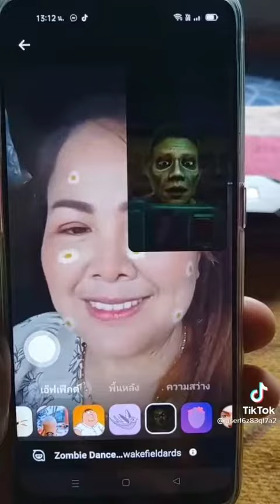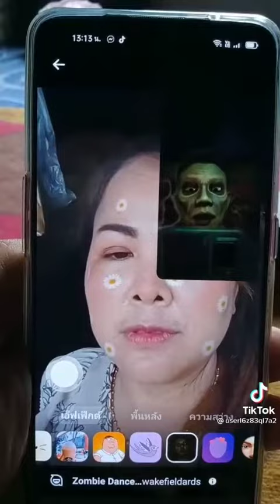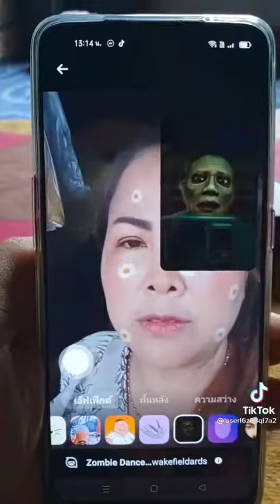@อย่าลืมเด้อแต่เช้า🤣🤣🤣